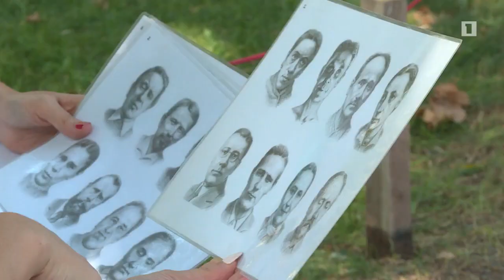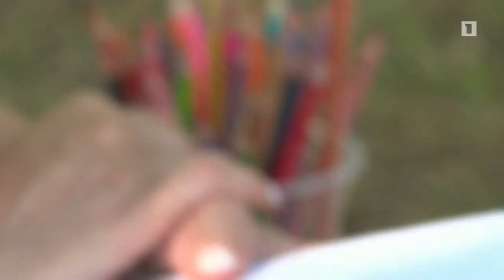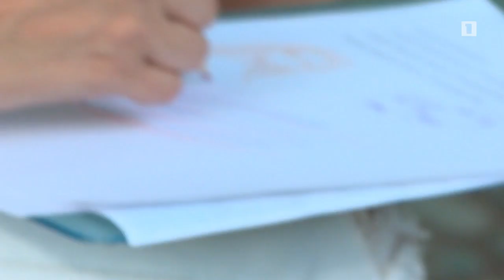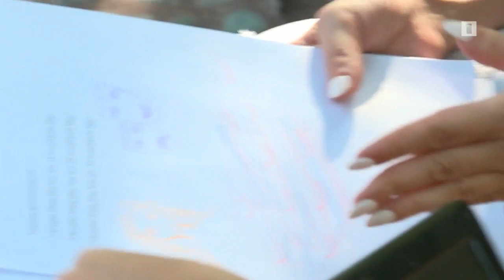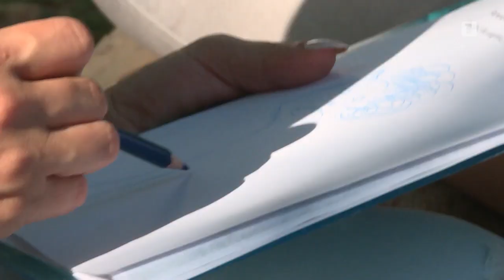Հոգեբանական ստուգարք. Լուիզա Ներսիսյան